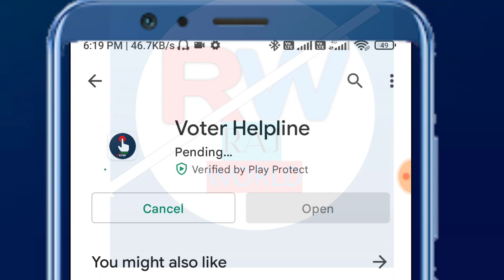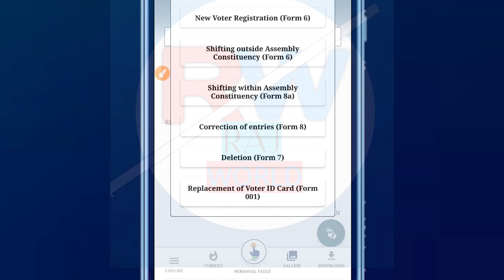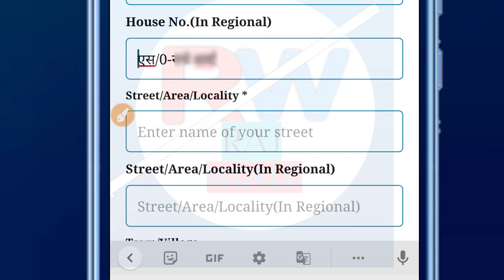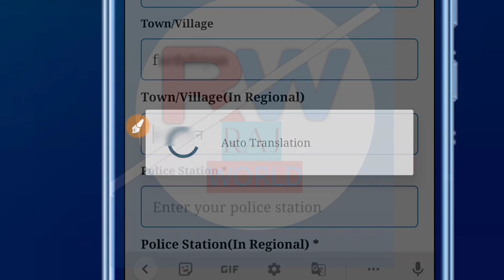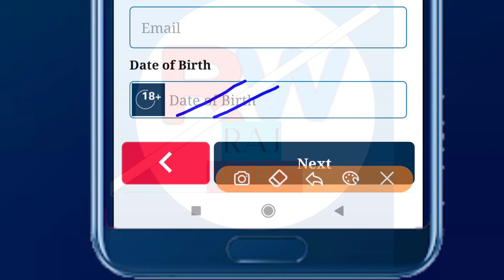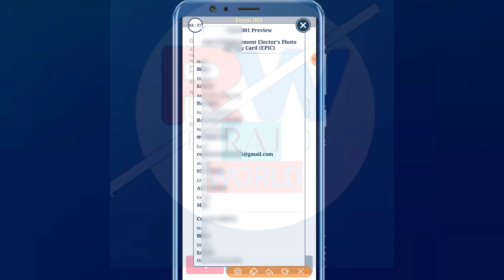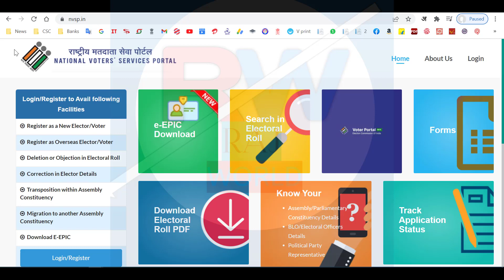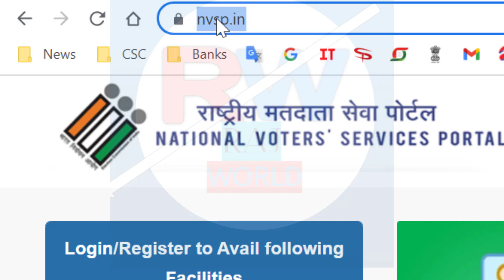Free PVC Voter Card Order | Raj World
Hi

About this Video:-  Free PVC Voter Card Order | Raj World

50MM LENS